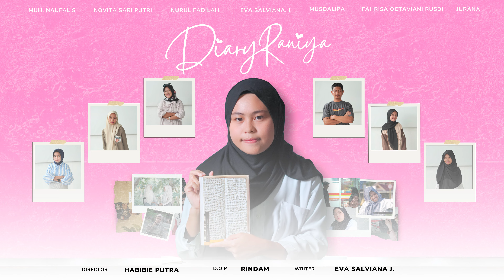Trailer "DIARY RANIYA"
Mahasiswa Kampus V UNM Parepare
Kelas C21B (Kelompok 1)

"Trailer ini merupakan Project dari MK Pengembangan Kosep Keterampilan Bahasa dan Sastra Indonesia" memungkinkan mahasiswa menguasai empat aspek keterampilan berbahasa (Menyimak, Membaca, Berbicara dan Menulis)"